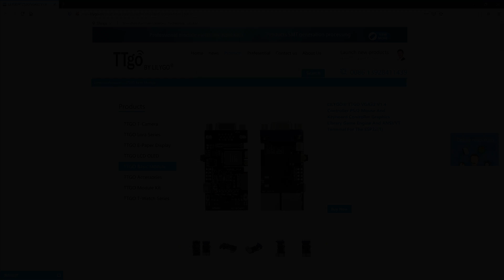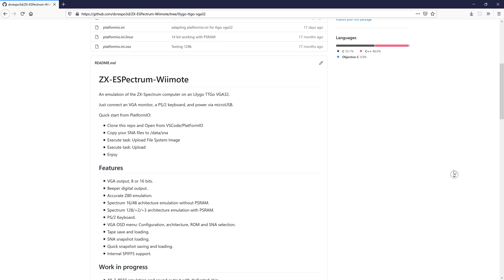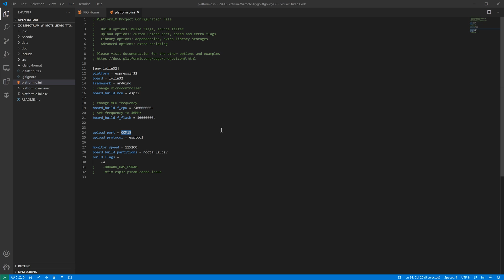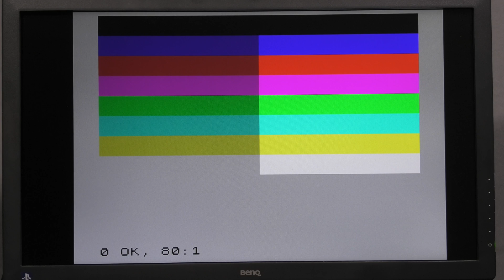Emulador de ZX Spectrum de ~10 euros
[AVISO IMPORTANTE] El proyecto ha avanzado mucho desde la publicación de este vídeo.
El emulador ahora es más preciso y tiene más funcionalidades.

Por poco dinero se puede tener un emulador de Spectrum mediante una placa basada en ESP32. No hay que complicarse con soldaduras ni pines, basta conectar un monitor VGA y un teclado PS/2.

También hay que cargarle el software del emulador (disponible en el repositorio GitHub) y los juegos que queramos (en formato SNA/Z80/TAP).

Se ha ajustado la velocidad del emulador en el código del repo _después_ de la realización de este vídeo.

Soporta modo emulación de Spectrum 48K / 128K / +2 / +3.

Soporta el mando de la Wii (v1) como control remoto (ver documentación del repositorio y/o mi anterior vídeo sobre emulación de Spectrum sobre ESP32).

Necesitaremos el entorno de desarrollo Visual Studio Code con la extensión PlatformIO, pero los pasos a realizar son sencillos.

Placa (vendedor):
Nota: los precios han subido mucho desde que publiqué este vídeo; para conseguir mejor precio hay que buscar otros vendedores.

Nota: se instala como una extensión desde el propio Visual Studio Code

Nota: cuando se publicó este vídeo la placa costaba menos de 10€, ahora (2022) se puede conseguir por unos 15.